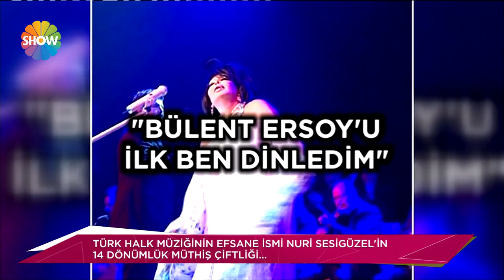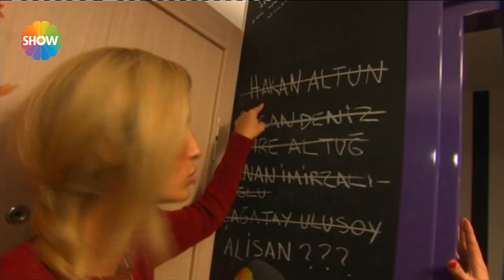Her Şey Dahil / Nuri Sesigüzel- Nuray Hafiftaş / 25 Aralık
“Her Şey Dahil”in Perşembe yayınlanan programına ünlü türkücü Nuray Hafiftaş ve Türk halk müziğinin usta ismi Nuri Sesigüzel konuk oldu.